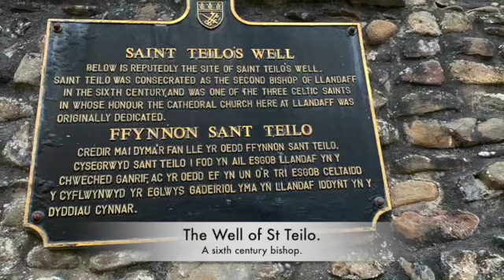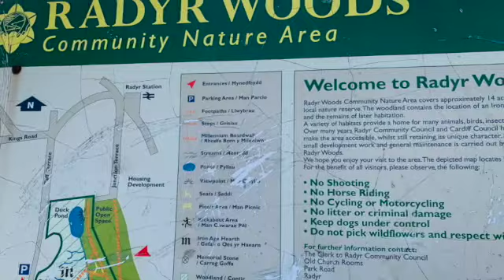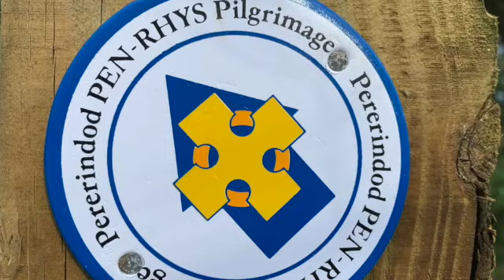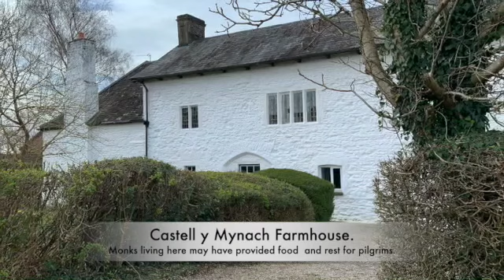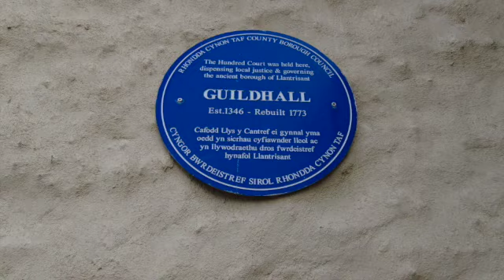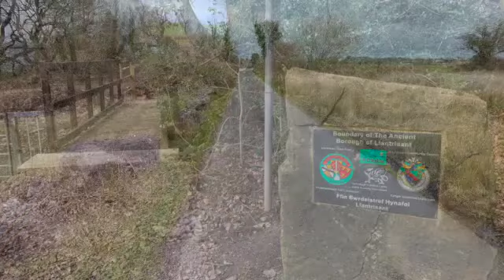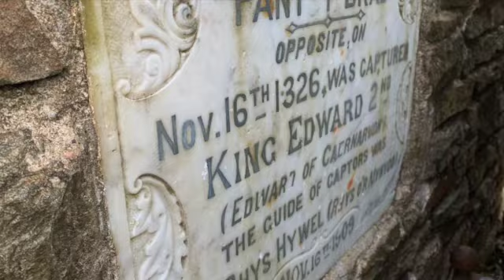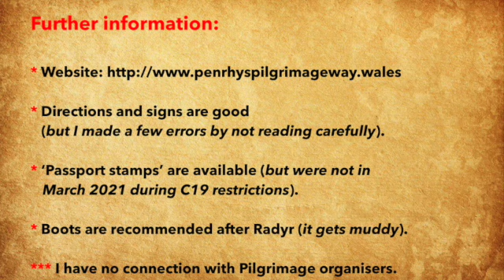Walking the Penrhys Pilgrimage Way. From Llandaff, Cardiff, to Penrhys in the Rhondda.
The Penrhys Pilgrimage Way was popular with religious people from Norman times until the 1500s. It is a 21 mile / 34km walk from Llandaff Cathedral to the shrine of The Virgin Mary at Penrhys. The Pilgrimage is now being promoted as a leisure opportunity. I walked it in March 2021 and recorded the experience.